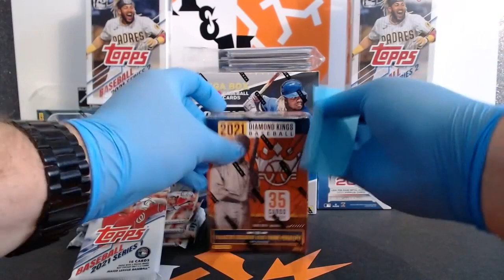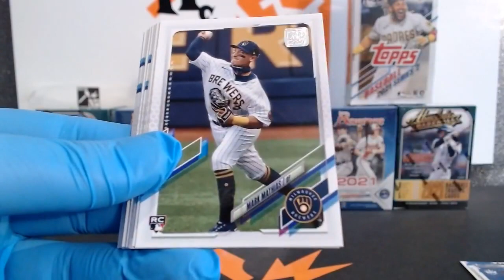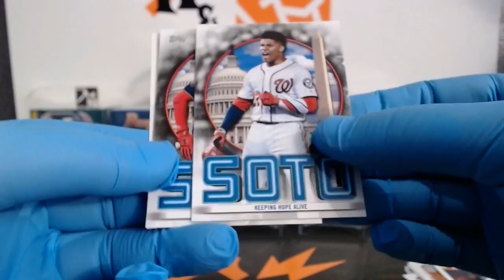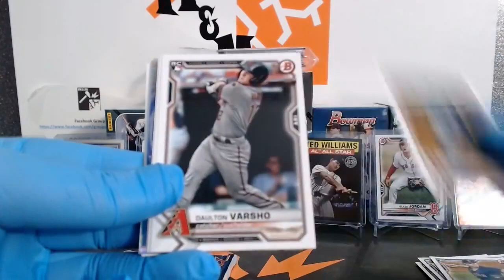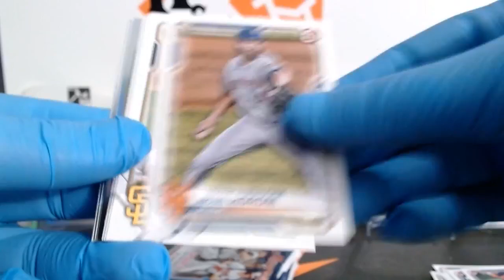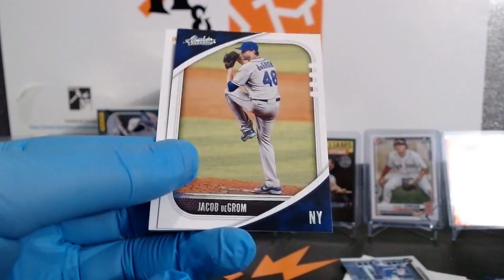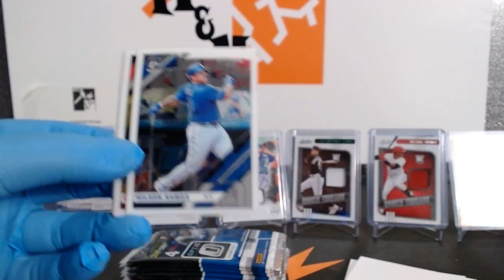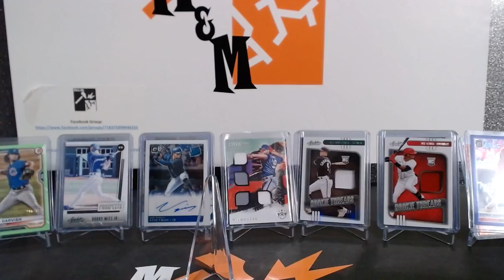2019 & 2021 Baseball Mixer - 07-26-2021